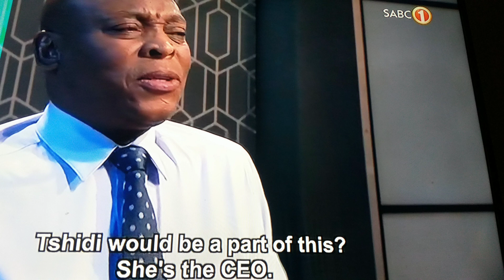Generations: The Legacy 29 - Eps 199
SABC1- Mzansi Fo Sho
Full episode review